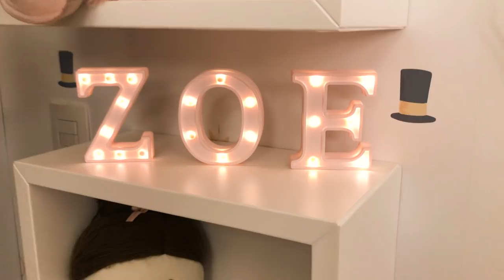Como faço pra escolher os looks da minha filha | Sabrina Sato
Oi gente!!! Tudo bem com vocês? Hoje vou dividir com vocês um pouquinho do quartinho da Zoe. Vou mostrar alguns looks que ela já usou e outros que ela ainda vai usar! E quer mais? Vou escolher um comentário para presentear com alguns lookinhos, tem um mais lindo que o outro!!! Espero que gostem!
Bjbjbjj